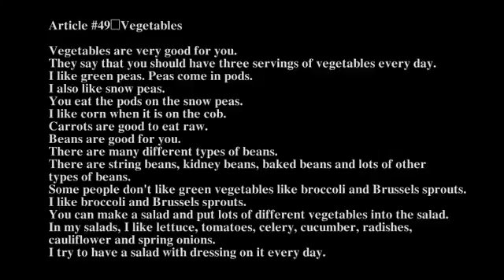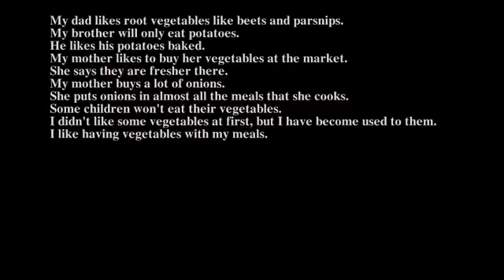English U1 Lession 49 Vegetables